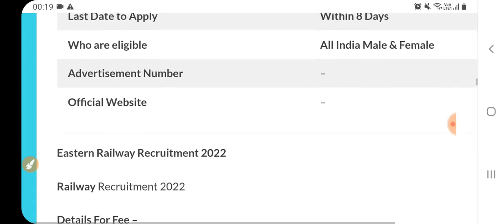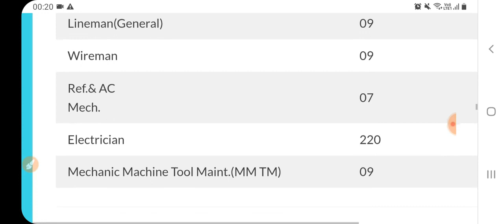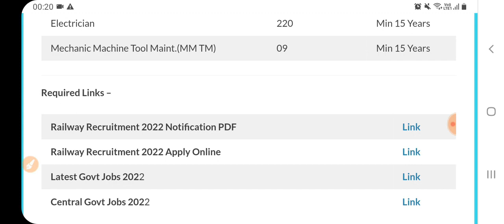Railway Recruitment 2022 June New | Railway Vacancy 2022 June ||Railway Upcoming Jobs June 2022